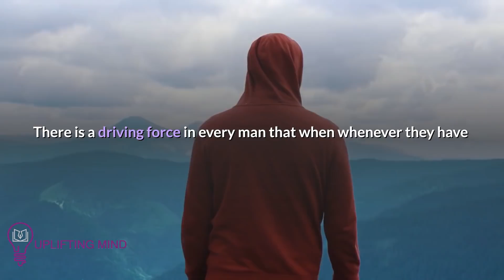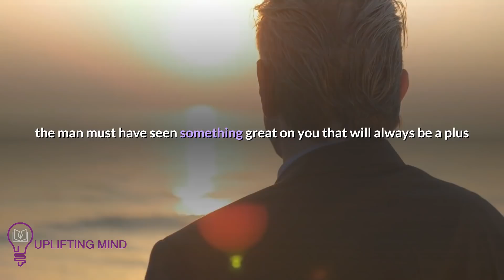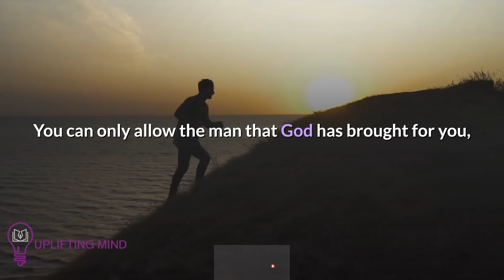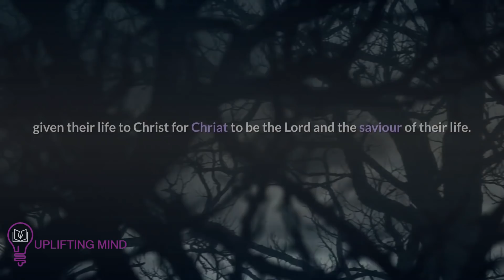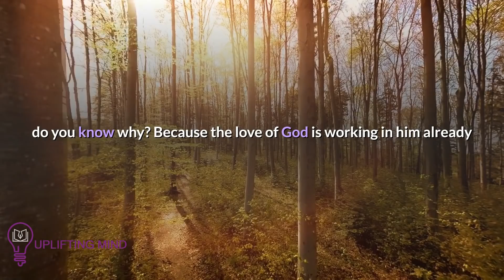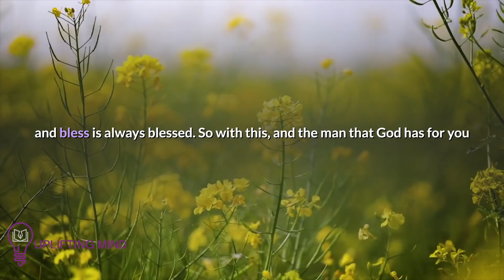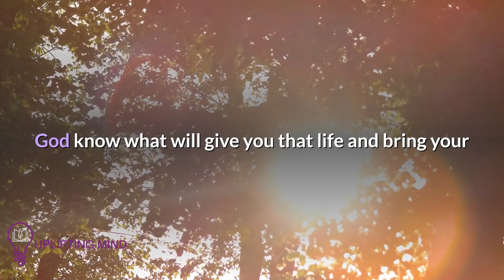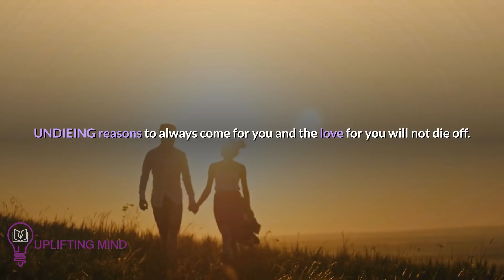When Someone is the ONE God says is best for you they Will Pursue and Love you